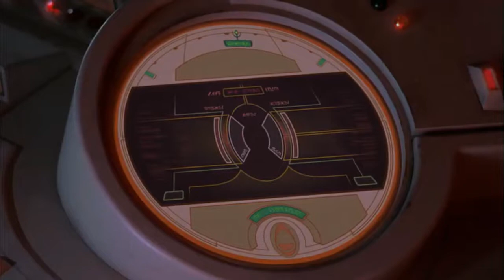Star Wars: Episodio I - La Amenaza Fantasma (1999)